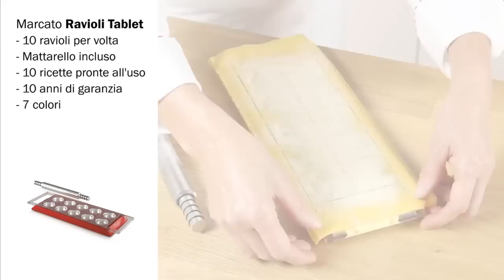Ravioli fatti in casa con Marcato Ravioli Tablet - Video tutorial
Video tutorial per realizzare gustosi ravioli freschi in casa con Marcato Ravioli Tablet e le macchine per pasta Atlas 150 e 180, Ampia 150 e 180.